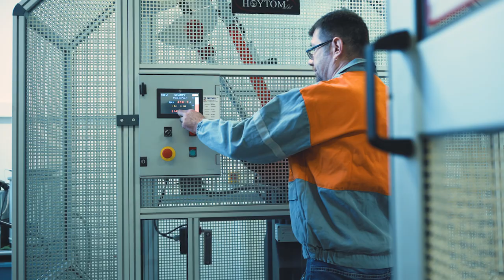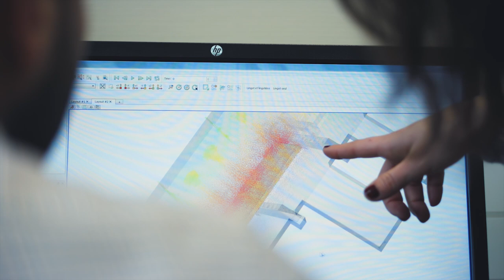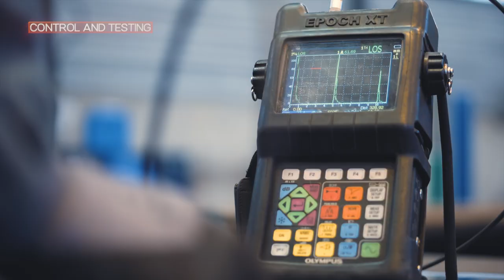Industeel -ENG- Film Corporate - 2020 - Experience Expertise Excellence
Industeel Film Corporate - Experience Expertise Excellence - ArcelorMittal Group - Groupe ArcelorMittal -octobre 2020

Industeel is proud to share with you its new corporate movie 2020. Through this visual journey, we invite you to discover the fabulous universe of our company and know the key words that are shared by all of us. Thanks for sharing this journey with your families, friends, neighbours, colleagues, customers and all people who need to know more about us.
Industeel est fière de partager avec vous son nouveau film d’entreprise 2020. A travers ce voyage, nous vous invitons à découvrir l’ univers fabuleux de notre entreprise et à comprendre les mots clés qui sont en chacun de nous. Merci de partager cette aventure avec vos familles,
vos amis, vos voisins, vos collègues, vos clients et toutes les personnes qui ont besoin d’en savoir plus sur nous.